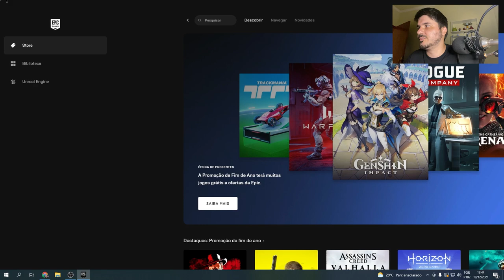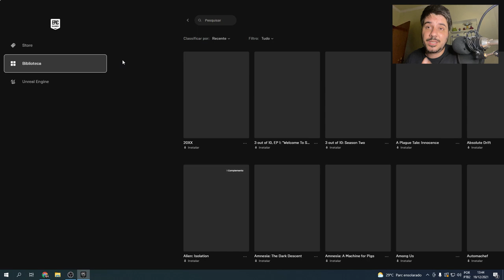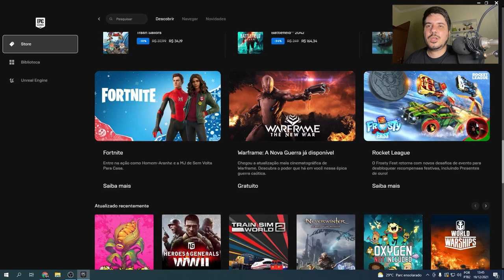1 JOGO DE GRAÇA POR DIA ATÉ O FIM DO MÊS